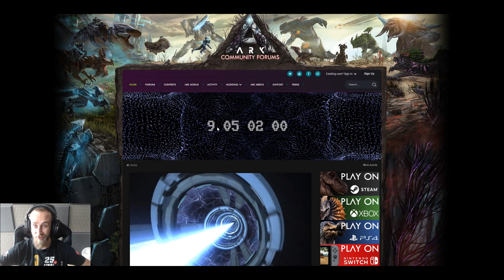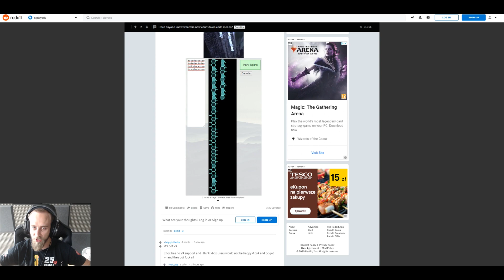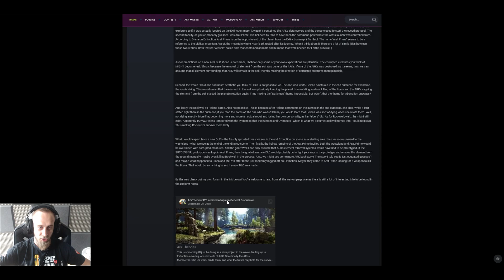🦕 NOWY DODATEK - DLC do ARK Survival Evolved - Arat Prime | Rizzer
Dziękuję za oglądanie i do zobaczenia!